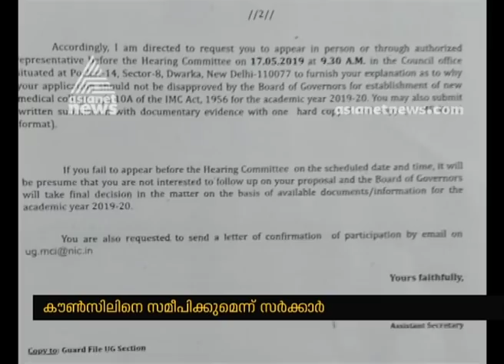MCI denies permission to start Idukki Medical College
The Medical Council of India (MCI) denies permission to start Idukki Medical Colleges